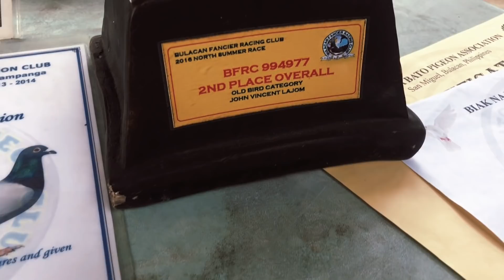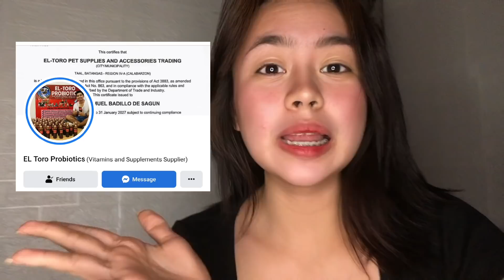BFRC - 8TH PLACER l CSMRPC - LAP WINNER (ONE BIRD ONLY)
CANDABA'S PRIDE. Isang pamilya ang nagtutulungan at nagbibigayan pagdating sa pag iibon. Heto sa tingin ko ang malupet na sikreto para makakuha ng maraming kampeonato.

Panoorin ang video para malaman ang sinasabi ko.